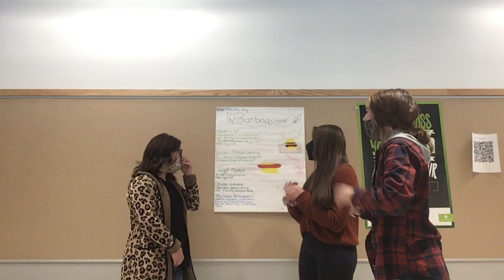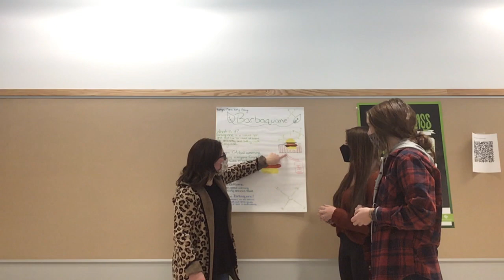INTUIT NC CHALLENGE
Help the end the effects of global warming.